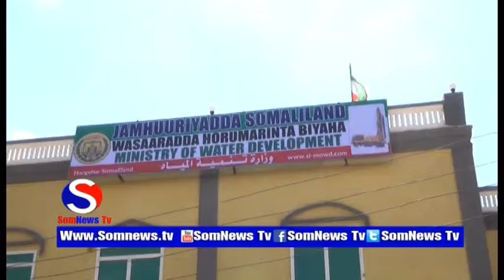wasiirkii hore ee wasaarda horumarinta biyaha oo xilkii ku wareeejiyay wasiirka cusub